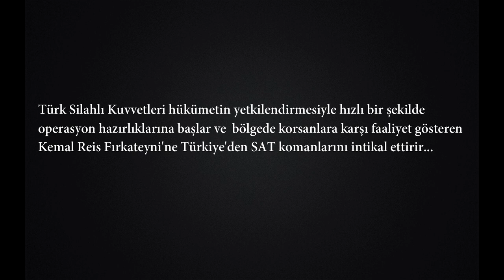Kemal Reis Operasyonu Trailer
Oğuzlar Askeri Realizm Birliği